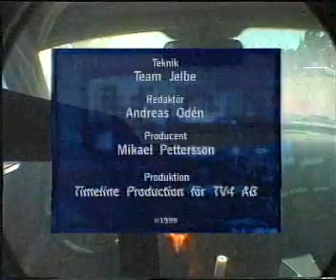Rallycross SM 1999 Strängnäs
Svenska mästerskapet i rallycross ifrån Strängnäs Motorstadion 1999, Se Supernationell,division 2 och division 1 med sverige eliten på plats.

Tack till August och Magnus Krokström för lånet av videobandet.